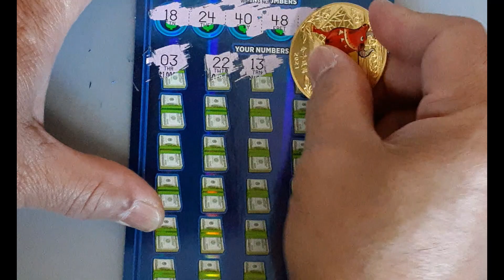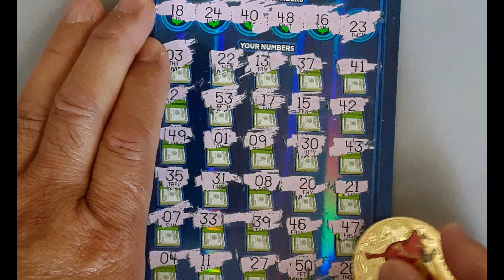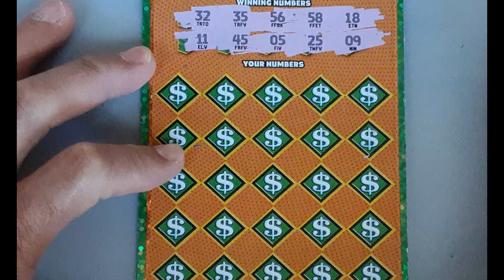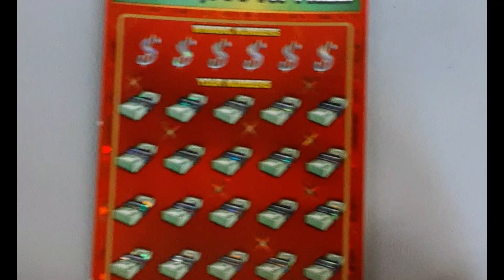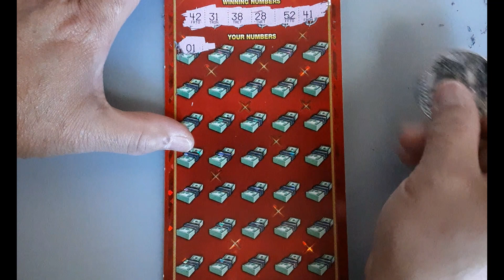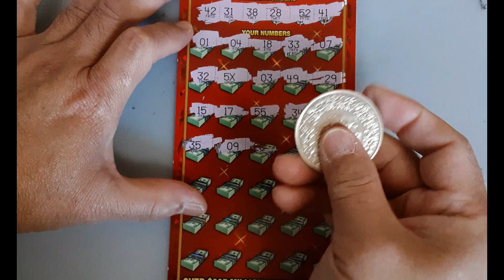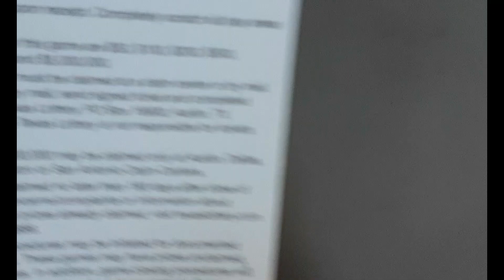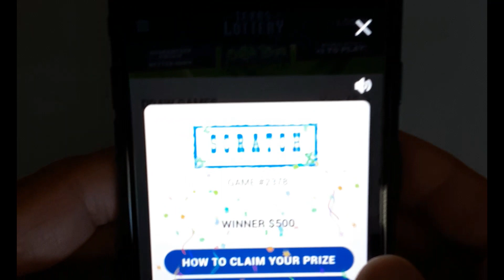SWEET MULTIPLIER 5X🥇🥇🥇CASH BLOWOUT!, FRENZY, ULTIMATE 7s - Texas Lottery Scratch Off Tickets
Good profit session playing Texas Lottery Scratch Offs games.